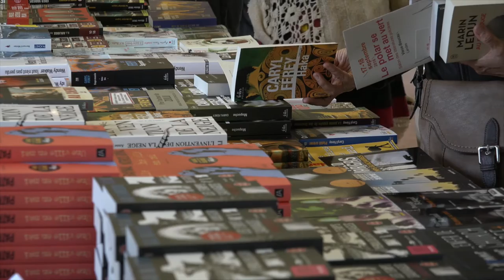Patrick Pécherot - Une plaie ouverte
A l'occasion de la 6e édition du Polar se met au vert à Vieux Boucau (Landes), rencontre avec  Patrick Pécherot autour de son ouvrage "Une plaie ouverte" aux éditions Gallimard.